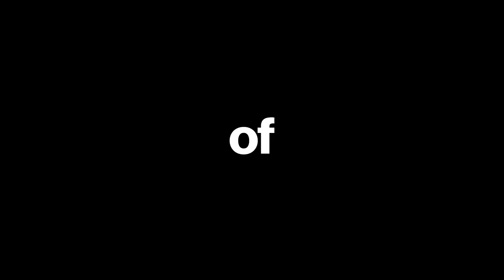5G Just Got Real Presented by Verizon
Verizon CEO Hans Vestberg discusses 5G partnerships with NFL Commissioner Roger Goodell; President and CEO of The New York Times Company, Meredith Kopit Levien; and CEO of Riot Games, Nicolo Laurent.